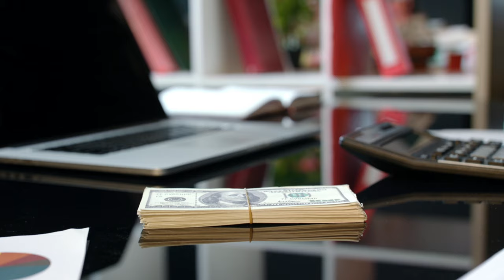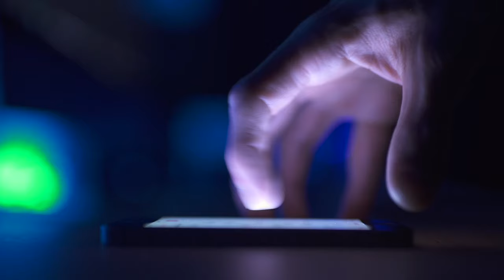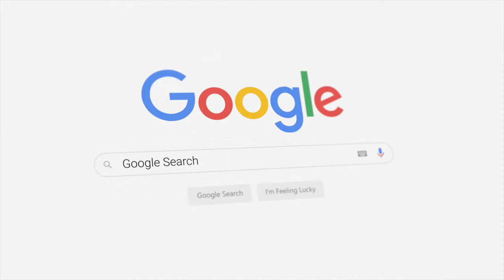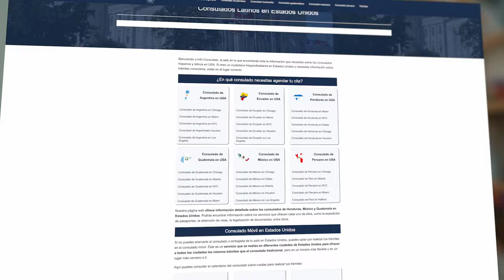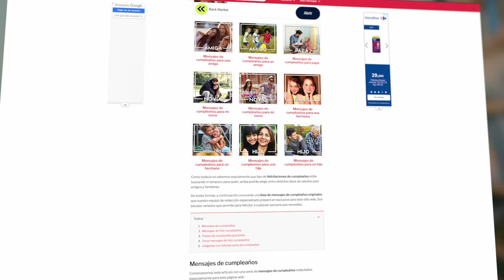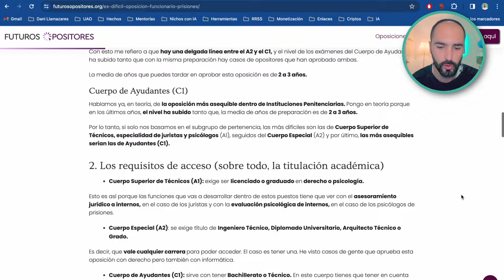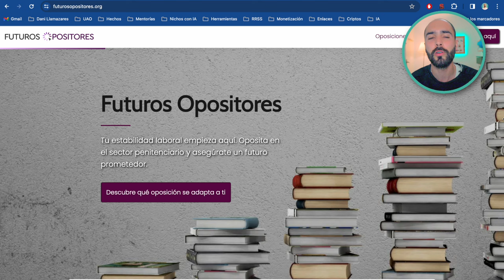El FUTURO de la Monetización con SEO (adáptate o muere)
En el torbellino actual del SEO y la monetización online, nos enfrentamos a desafíos sin precedentes. Entre las implacables actualizaciones de Google que sacuden las SERPs y las alarmantes caídas de ingresos en AdSense por tráfico inválido, parece que navegamos en aguas turbulentas. 🌪️ La evolución vertiginosa de la inteligencia artificial, que amenaza con responder directamente a las consultas de los usuarios, añade una capa más de incertidumbre. ¿Estamos presenciando el ocaso de las webs de nicho como las conocíamos? Este vídeo no busca alarmar, sino ofrecer un faro de claridad en medio de la tempestad. 🛠️

El propósito aquí es serenar los ánimos y ofreceros una perspectiva calmada y racional frente a la aparente tormenta. A pesar de los desafíos, el panorama no es tan sombrío como parece. La clave reside en la adaptación y la innovación, principios que han permitido a numerosos emprendedores seguir prosperando en este entorno dinámico. 💡 Es cierto, el ecosistema digital está en constante transformación, y las estrategias que ayer garantizaban el éxito hoy pueden necesitar una revisión crítica.

Este vídeo es un llamado a la acción para aquellos dispuestos a navegar estos cambios con agilidad y visión de futuro. 🚀 Aunque Google y el mundo digital continúan su transformación, las oportunidades para generar ingresos sustanciales mediante SEO siguen siendo abundantes para aquellos que se adaptan y evolucionan. Compartiré con vosotros no solo mi visión sobre el futuro de los nichos y las características de las webs que triunfan en la actualidad, sino también aquellas estrategias destinadas a prosperar a largo plazo.

Preparaos para un recorrido por el futuro del SEO y la monetización online, donde la adaptación y la innovación serán vuestros mejores aliados. Si estáis listos para descubrir cómo seguir generando ingresos impresionantes en 2024 y más allá, este vídeo es para vosotros. 🌟 No dejéis que el miedo y la incertidumbre os paralicen; el momento de adaptarse y prosperar es ahora. Quedaos hasta el final y equipad vuestro arsenal digital con estrategias probadas y una mentalidad ganadora.

Índice del vídeo:

00:00 Intro
01:52 Adaptarse o morir
04:23 Evento SEO Nichero 2024
05:38 Web rentable a corto plazo
10:16 Web Rentable a largo plazo
14:56 Conclusión